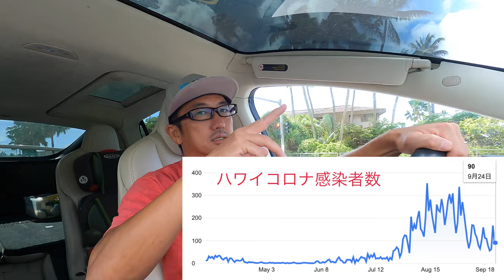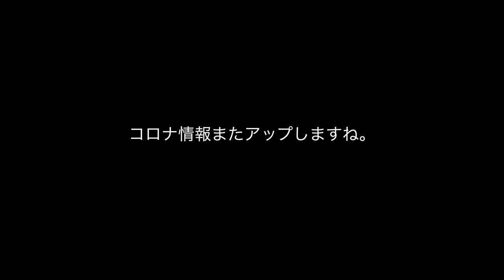[ハワイコロナ最新ニュース] ロックダウン再解除 10/15に観光再開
本業は不動産です！